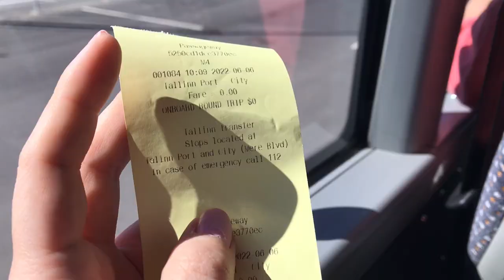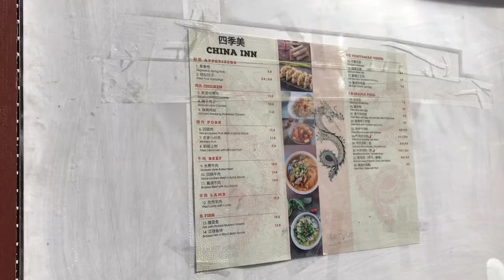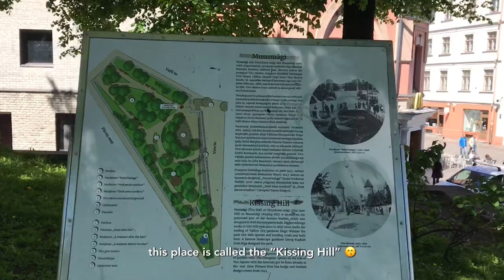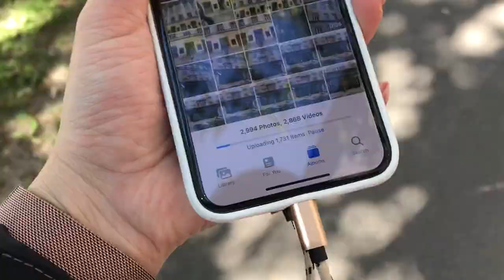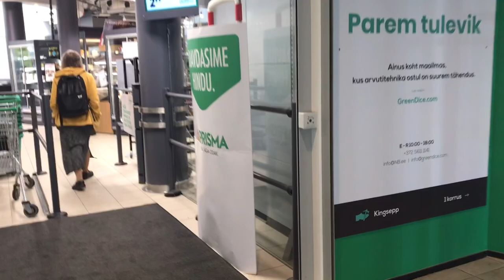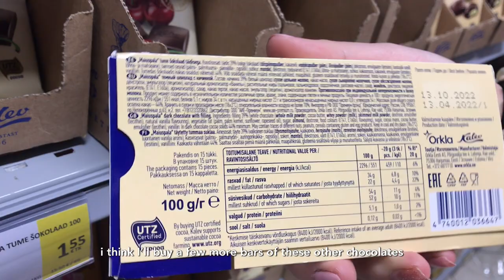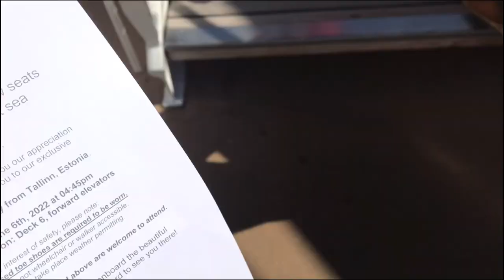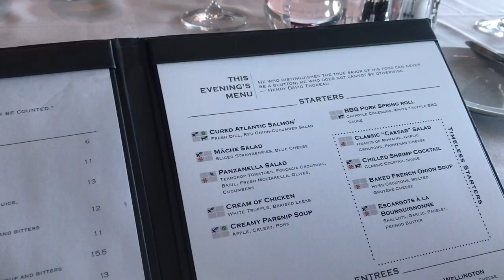A day in Estonia, Tallinn 🇪🇪 | Tallinn Old Town | Helipad sail off 🛳 Celebrity Silhouette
Hi guys! Welcome back to another vlog from my cruise on board the Celebrity Silhouette ship 🛳 in this vlog, I visited the capital of Estonia, Tallinn! I was the most excited for this city out of all the other ports of call because i once met someone from Estonia briefly and that made me so curious about what the life, country and people are like there. Well, I got to fulfill one of my wishes by coming here I guess? Hehe

The main places I visited here were:
Tallinn Old Town
Kissing Hill
Tammsaare pork
Estonian Business School
Prima Supermarket

When we got on the ship again, we were invited onto the helipad to watch the sail off from Tallinn - which was an ABSOLUTELY AMAZING experience, I wish we were allowed onto the helipad more often 🤩 I’m so glad I could capture some of the beautiful views so that I can share it with you (and I’ll be able to watch it again)